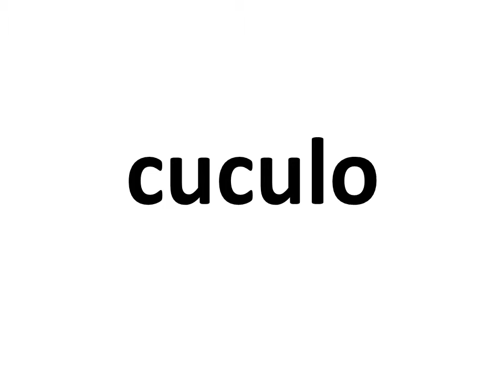BIOLOGIA Animali del bosco1